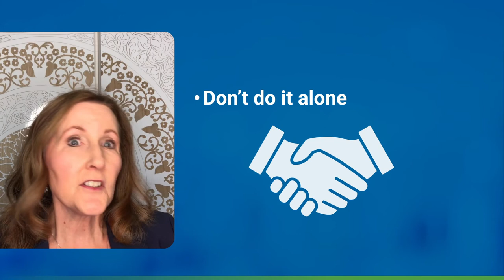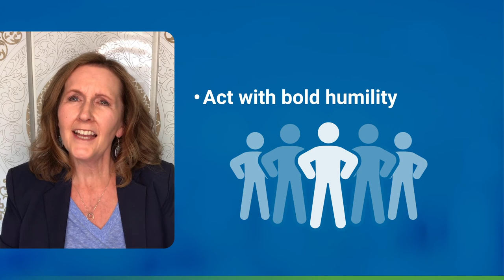Colorado Legislator Acts with Bold Humility to Prevent Suicide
In this short video, former state Senator and suicide loss survivor Linda Newell shares lessons from her involvement in building Colorado’s suicide prevention capacity.